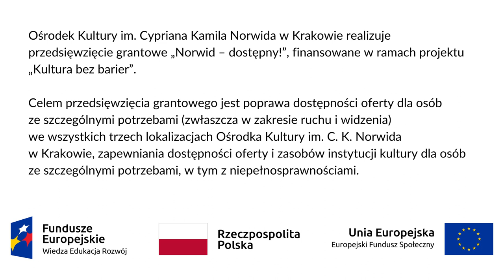Norwid - dostępny! Rafał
W filmie wystąpił: Rafał Pawłowski

Tłumaczenie PJM: Jakub Studziński

Grafika: Monika Orzeł

Napisy: Wiktoria Federowicz

Produkcja: Ośrodek Kultury Norwida – Instytucja kultury Miasta Krakowa. Realizowane przedsięwzięcie „Norwid-dostępny!" jest częścią projektu „Kultura bez barier".

Projekt finansowany ze środków Unii Europejskiej w ramach Europejskiego Funduszu Społecznego.